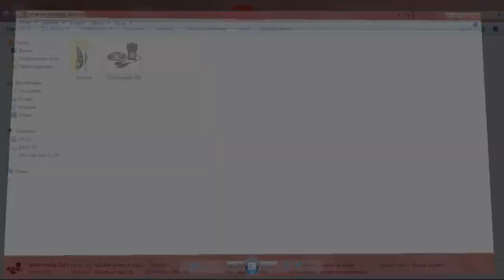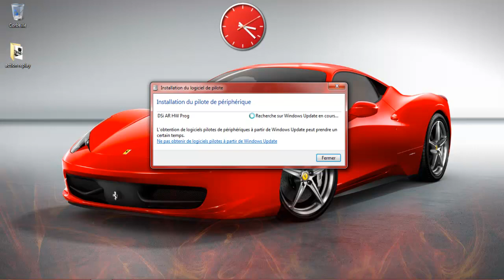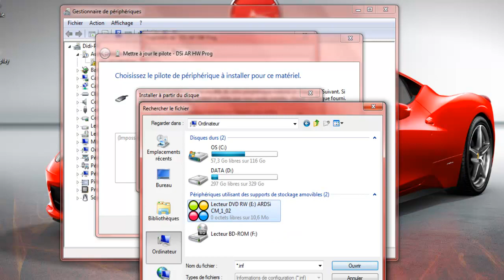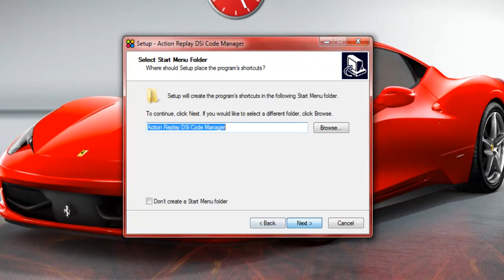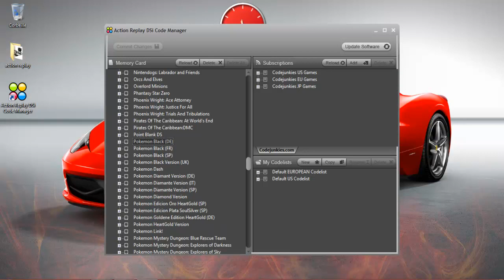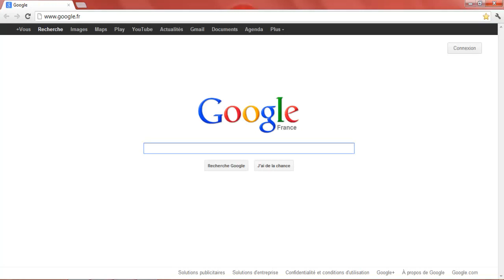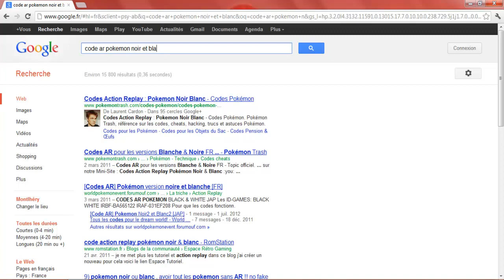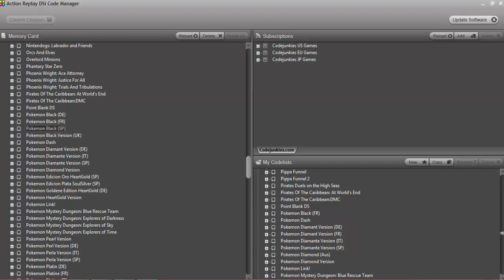Comment installer et mettre des codes sur une ar DSI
Voila, vous savez maintenant mettre des codes sure une action replay DSI

Mettez moi en commentaire si vous avez aimez la vidéo ou si sa vous a servit